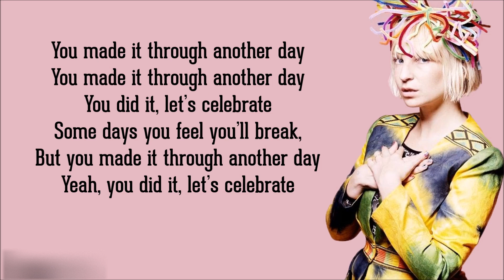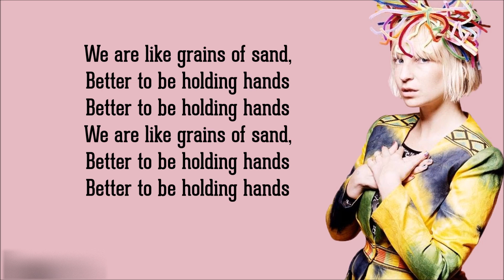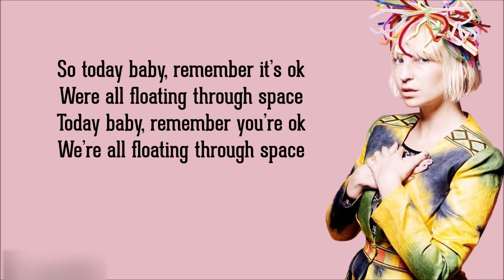Sia - Floating Through Space (Lyrics) Ft. David Guetta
LYRICS

You made it through another day
You did it, let’s celebrate
Some days you feel you’ll break,
But you made it through another day
Yeah, you did it, let’s celebrate

24/7 and 365
You made another day, made it alive
Made another day, made it alive
24/7 and 365

So today baby, remember it’s ok
Were all floating through space
Today baby, remember you’re ok
We’re all floating through space

Floating through, floating through, floating through space
We’re floating through space, we’re floating through space
Were floating through space

We are like grains of sand, better to be holding hands
Better to be holding hands